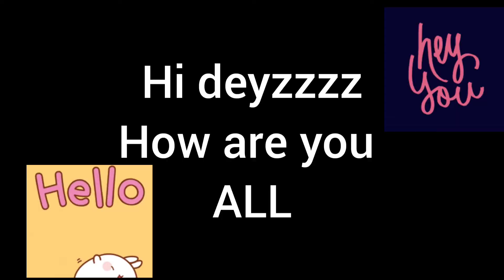chair pin cushion 😘